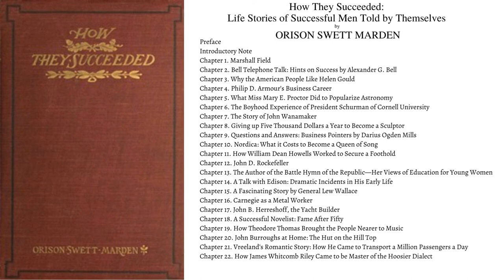How They Succeeded: Life Stories of Successful Men Told by Themselves || Orison Swett Marden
Chapter 00: 0:00
Chapter 01: 1:57
Chapter 02: 15:17
Chapter 03: 35:40
Chapter 04 : 01:04:50
Chapter 05 : 01:34:03
Chapter 06 : 01:44:50
The lives of great businessmen and magnates carry valuable lessons; this set of biographies directly quotes the subjects, so that the reader may learn the habits and principles that helped their success.